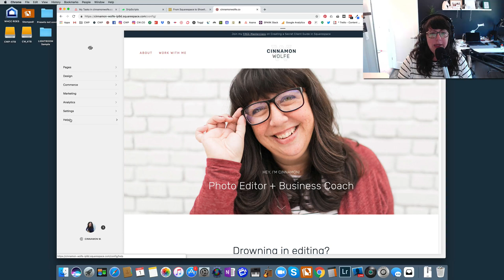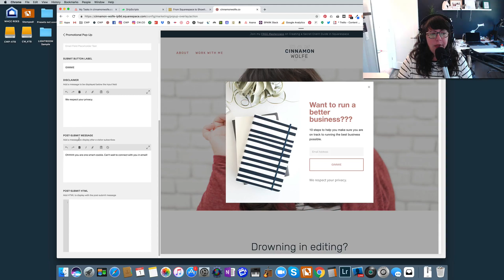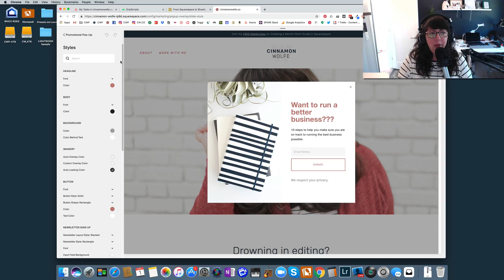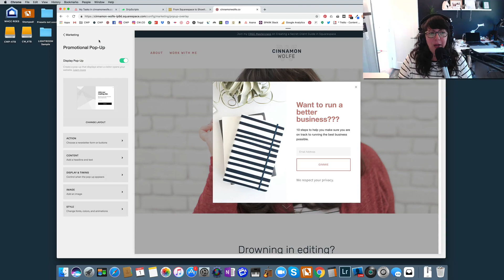How to Create a Pop-Up in Squarespace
Are you wondering how to create the pop-up box on your Squarespace website? You're in luck! That is exactly what you'll be learning in today's Squarespace tutorial. The pop-up box can be used for so many things - your opt-in or any special announcements you want your audience to know.

Grab the 7 Squarespace tips all photographers using Squarespace need to know here!

You can also join the Focus(ed) Business Owners Facebook group to chat about this video

Don't for get to check out the latest episode of The Focus(ed) Podcast